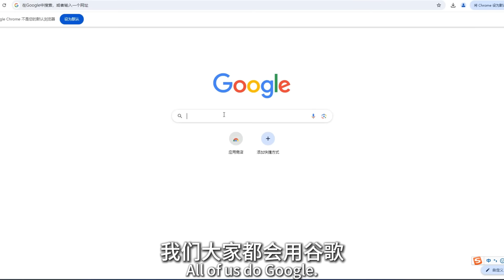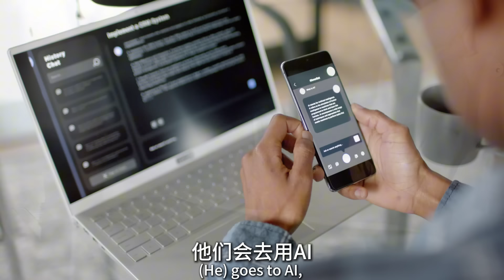深度思考是AI无法复制的智慧源泉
💡Deep thinking is a wellspring of wisdom that AI cannot replicate.
💭在AI迅速崛起的时代，技术虽能提供便捷，却难以取代深度思考的价值。👨‍🏫国大校长担忧，依赖AI工具可能使学生失去批判性思维和逻辑分析的能力。🔬学术研究需要深入的理解与探索，而不仅仅是简单的总结。✒面对AI带来的便利，我们更需保持独立思考的根基，守护学术的本质与深度。📊
💭In an era where AI rapidly advances, while technology offers convenience, it cannot replace the value of deep thought. 👨‍🏫The NUS President expresses concern that reliance on AI tools may erode students' critical thinking and logical analysis skills. 🔬Academic research requires deep understanding and exploration, not just superficial summaries. ✒As we embrace the conveniences of AI, it's crucial to maintain our foundation of independent thought, preserving the essence and depth of scholarship. 📊